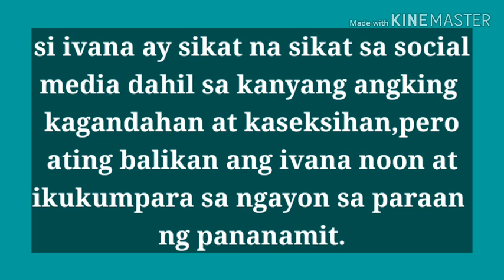IVANA ALAWI KAKAIBANG PAGBABAGO SA PANANAMIT NOON || SA PAGBIBIKINI NGAYON